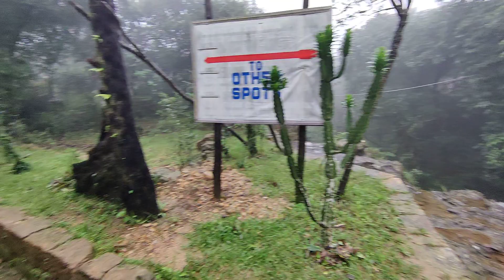Garden Of Cave Tour Shillong